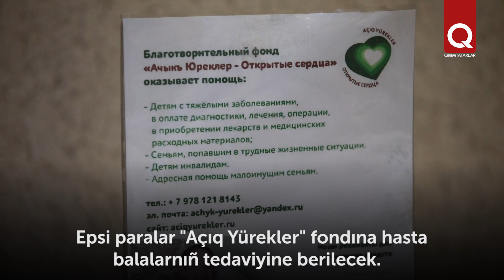"Yıldızlar" ansambli Aqmescitte hayriye kontsertini keçirdi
Er yılı Oraza bayram künlerinde Mayye Anafiyevanıñ reberligindeki "Yıldızlar" ansambli hayriye kontsertlerini teşkil ete. Bu sene de ananege uyaraq, ansambl mühlislerini kontsert ile quvandırdı. Genç oyuncılar yañı oyunlarnı numayış ettiler. Afize Kassara, Emine Mustafayeva, Reana Tarkova ve Arsen Bekirov kibi namlı yırcılar ise qoltutmağa keldiler. Kontsertte qazanılğan 200 biñ ruble "Açıq Yürekler" fondına hasta balalarnıñ tedaviyine berildi.